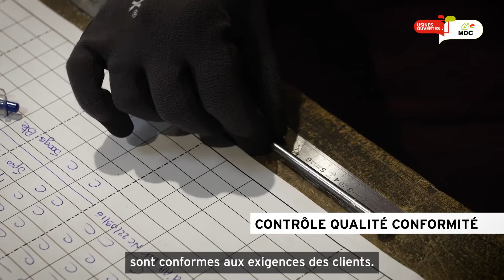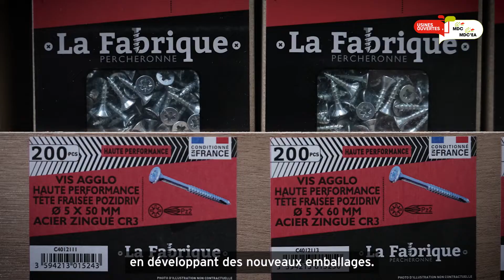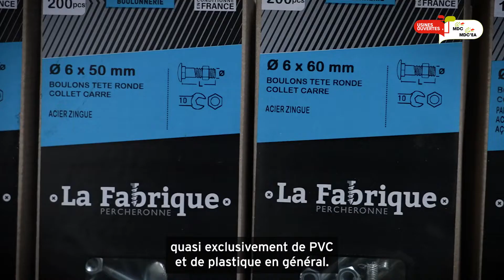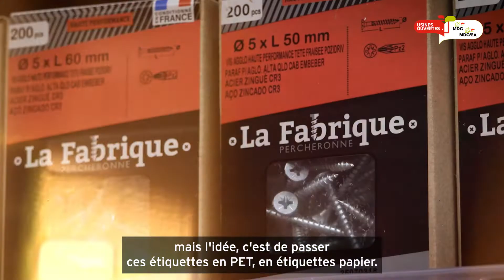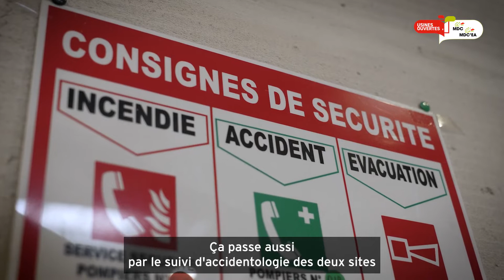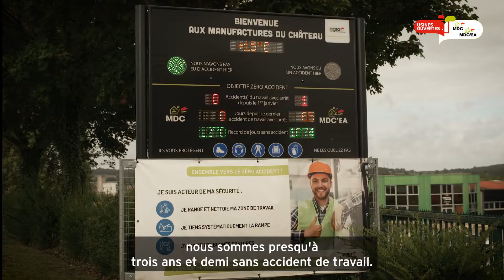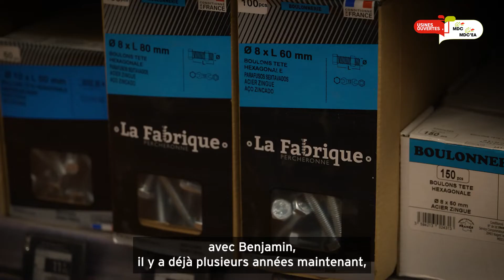USINES OUVERTES | Manufactures du Château Version longue ST